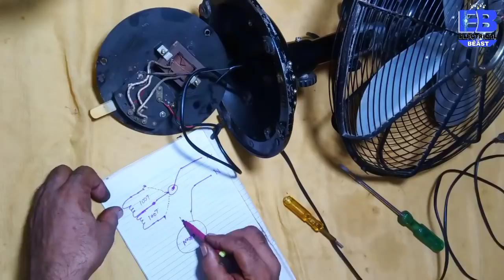Cinni Table Fan में रेगुलेटर का कनेक्शन कैसे होता है | सिन्नी पंखा में कैपेसिटर क्यों नहीं होता है ?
Sinni Table Fan में रेगुलेटर का कनेक्शन कैसे करें | Connection of Regulator in Sinni Table Fan | सिन्नी पंखा में कैपेसिटर क्यों नहीं होता है?

Hello Dosto.
Aaj Mai aapko bataya hu ki Sinni table fan ka regulator ka connection kaise hota hai ? and Sinni fan me capacitor nhi hota hai lekin fir bhi fan chalta hai kyu ?